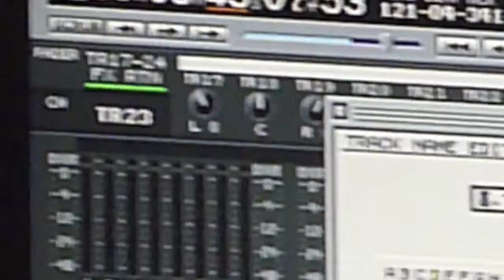Marcel Van Dam, The New York sessions (teaser)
Recording my New York album with Frankie V. on trumpet and harmonica at PlanetGrey Studios in Greenpoint, Brooklyn, NYC.